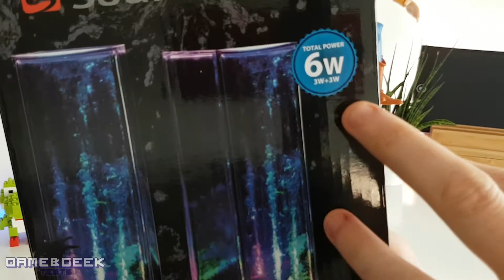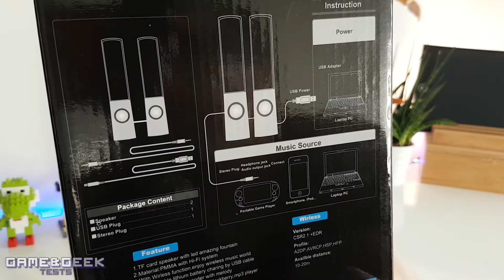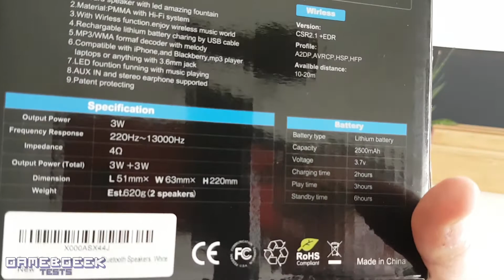ENCEINTE BLUETOOTH JET D'EAU & LED | SOUNDSOUL | UNBOXING / TEST FR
TEST D'ENCEINTE BLUETOOTH à JET D'EAU & LED de la marque SOUNDSOUL  🐳 !!!

Lien Amazon de ces enceintes

DESCRIPTION PRODUIT :

Effet lumineux étonnant : Apporter un vif, brillant, lumineux et clair musical visuel LED representation, magnifique éclairage LED, sauter hors de l'enceinte de tous les 360 degrés.

Jet d'eau variera avec le rythme du son : La hauteur du jet d'eau augmente selon le volume de la musique, et danse avec le rythme de la chanson. Il y a 4 lumières LED en différentes couleurs (rouge, bleu, vert et orange).

Conception Originale : un gadget amusant et sympa , idéal pour se remarquer pendant la fête de la soirée entre les amis. Belle décoration pour la maison et la chambre d'enfant.

A la mode: Cette enceinte à jet d'eau est un cadeau admirable pour les enfants et pour les adultes, qui est parfait pour la soirée entre les amis.

Double Possibilité de Connection : Brancher les enceintes grâce au bluetooth rapidement et facilement, brancher les enceintes à votre terminal(Smartphones, Ipad, PC, Lecteur MP3/4/5) grâce à un câble jack.